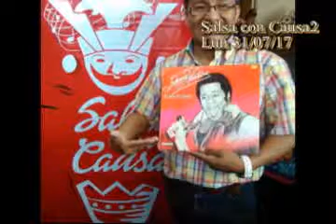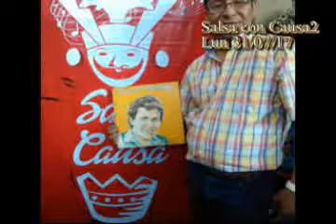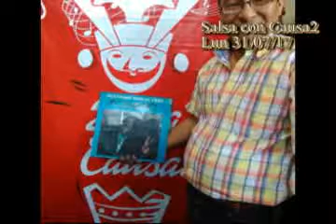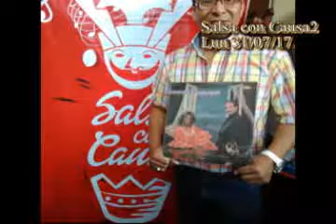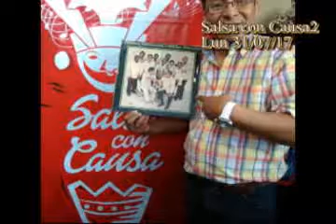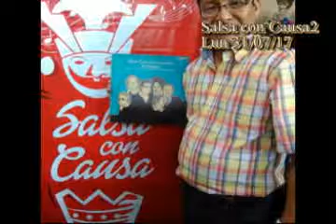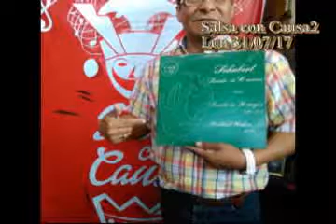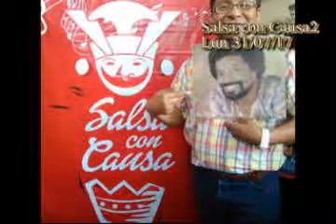"Salsa con causa" (II) x Jaime Del Castillo para Mambo Inn radio, Lima Perú lun 07/08/2017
"Salsa con causa", (parte II) para Mambo Inn radio, en Lima Perú. 'Salsa con Causa' es la producción, dirección, conducción del Dr. Jaime Del Castillo, emitido el lunes 07/08/2017